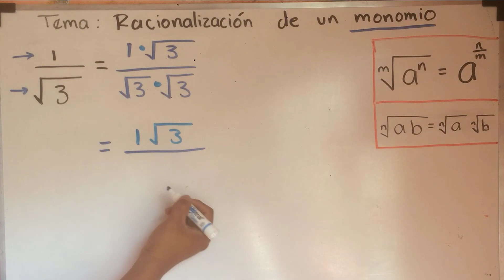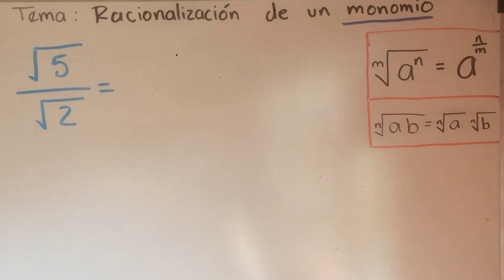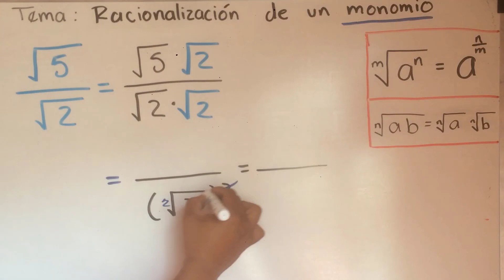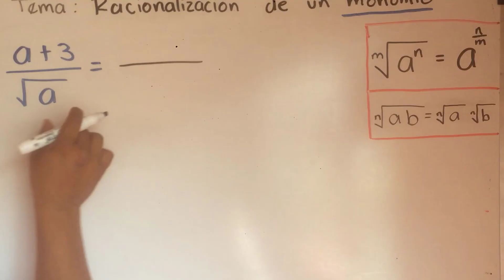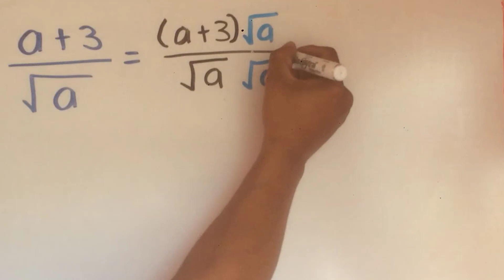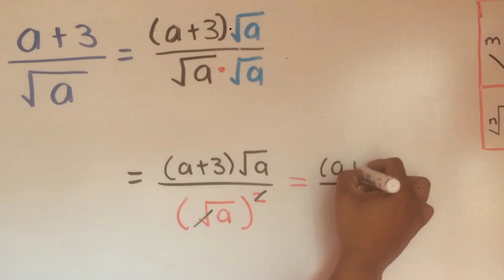Racionalizacion de un Monomio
Explicación del proceso para racionalizar un monomio.